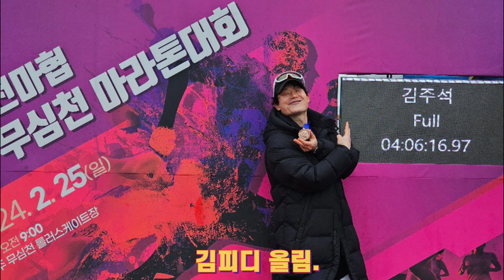24.2.19무심천마라톤대회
김피디 생애 2번째 풀코스 완주.